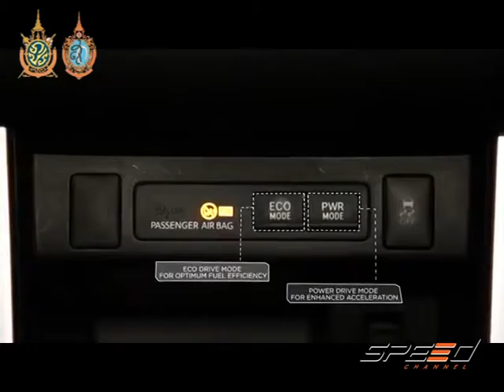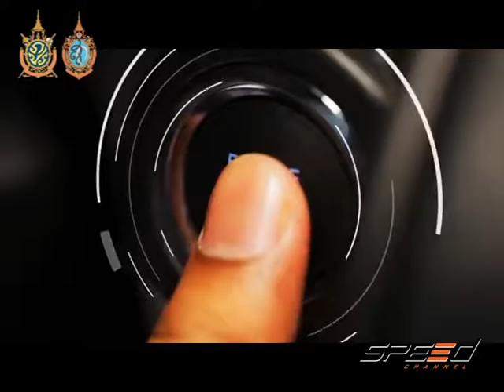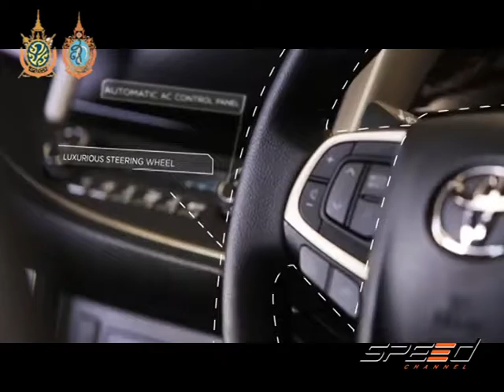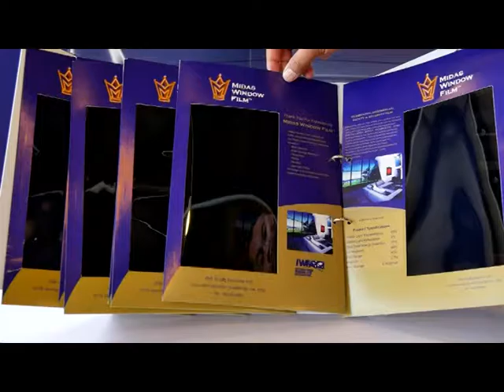Speed Talk 13 09 2016 (5/5)